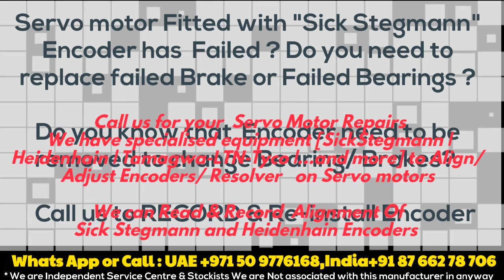EKM36 EM 36 Sick Stegmann Encoder Align Adjust Repair Servo Motors -India UAE Delhi Dubai